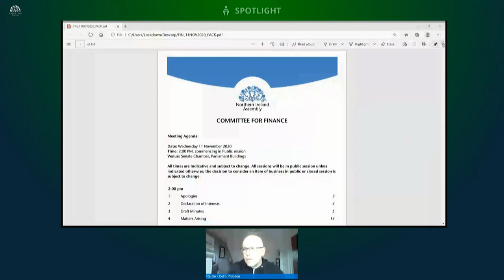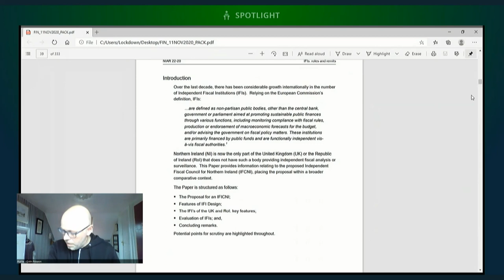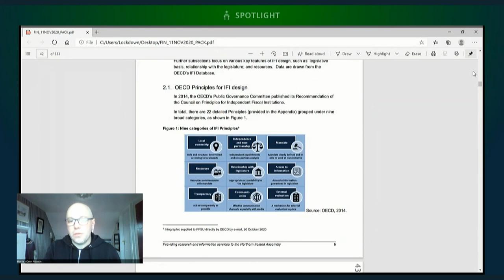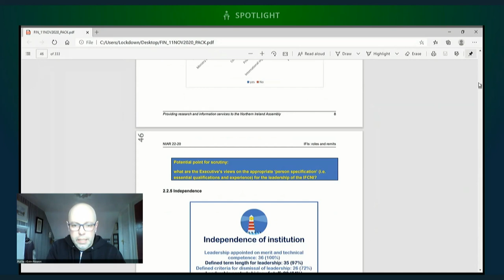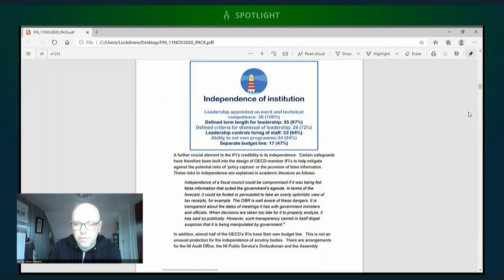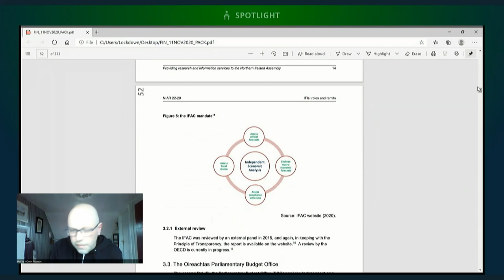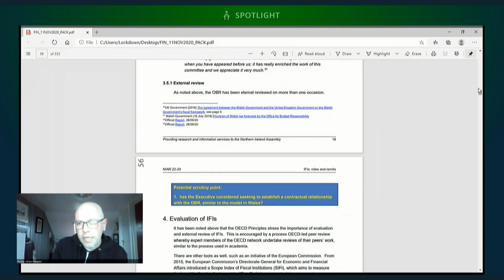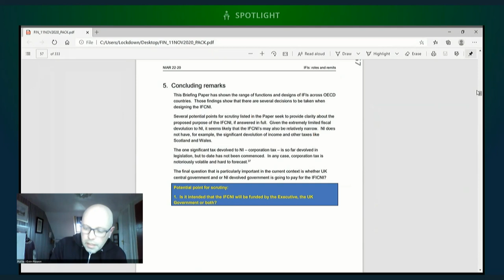Committee for Finance Meeting Wednesday 11 November 2020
The Committee received a briefing from Departmental officials and the Special EU Programmes Body on the PEACE PLUS programme. This was followed by a briefing on a Fiscal Council Research Paper from a member of the Assembly's Research team. The Committee also considered its report on The Functioning of Government (Miscellaneous Provisions) Bill.